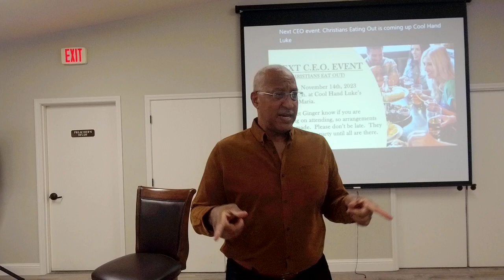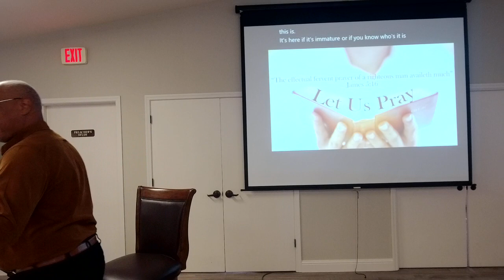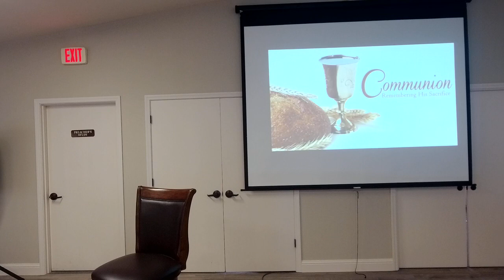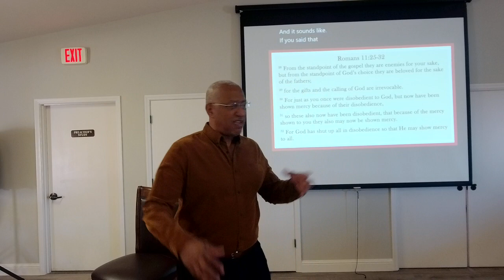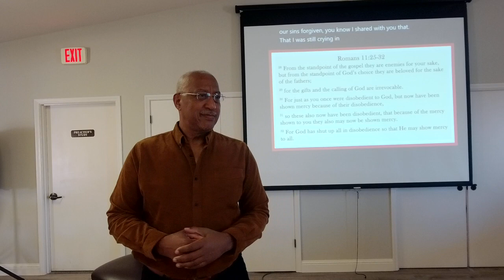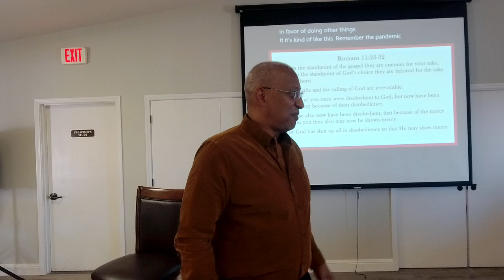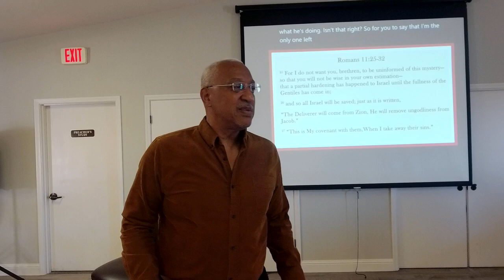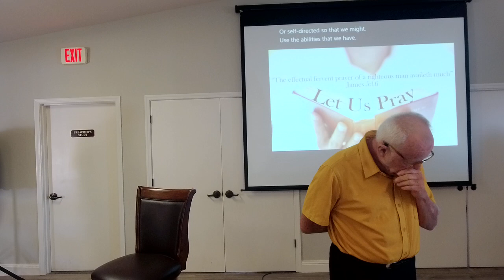Since We Are No Longer Children of Darkness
Location:  Foster Road Church of Christ
                 795 E. Foster Road

Minister:  Mark Sutton
Sermon Title: Since We Are No Longer Children of Darkness